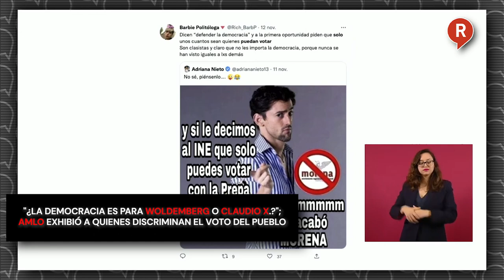¿La Democracia es para Woldemberg o Claudio X? AMLO exhibió a quienes discriminan el voto del pueblo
VIDEO El Presidente AMLO exhibió uno de los comentarios clasistas que circulan en Twitter y que dicen que la desición electoral debería ser sólo para los que terminaron la Preparatoria. ¡No tienen vergüenza!🤣🤣🤣👇👇👇